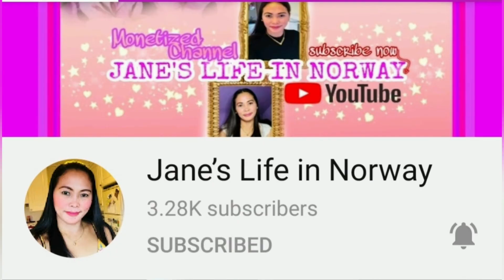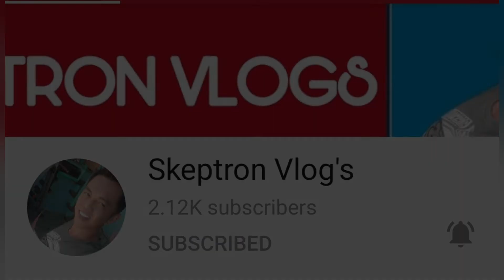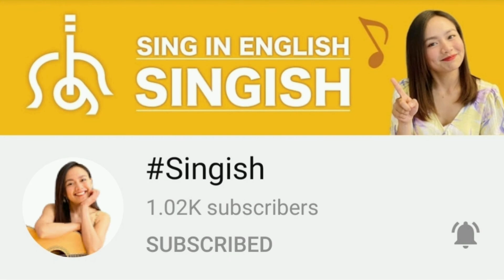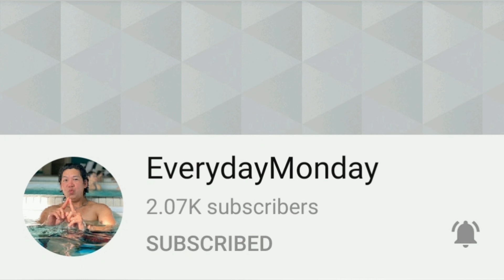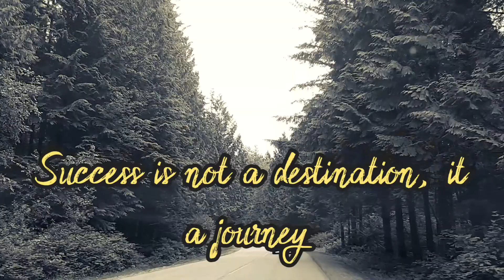A journey | Family is Forever